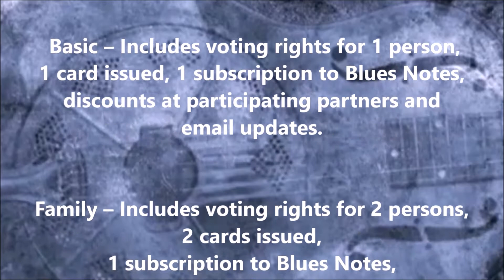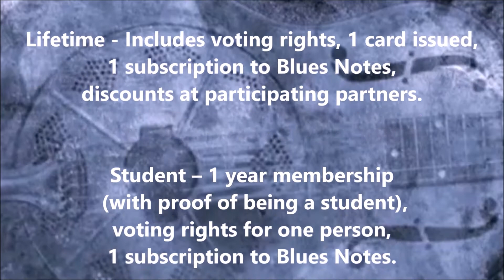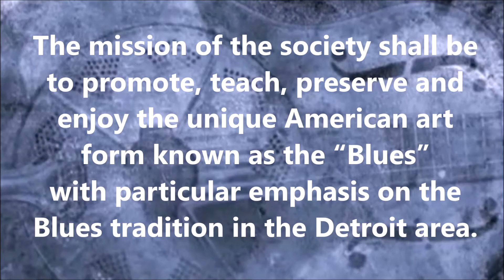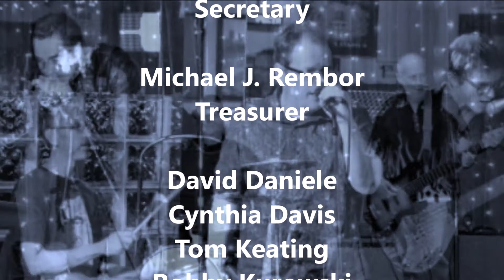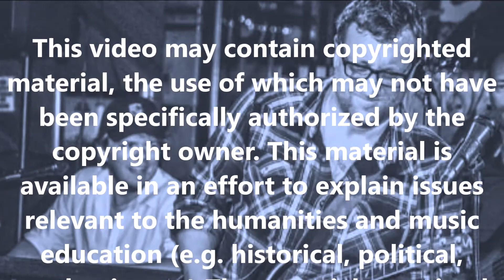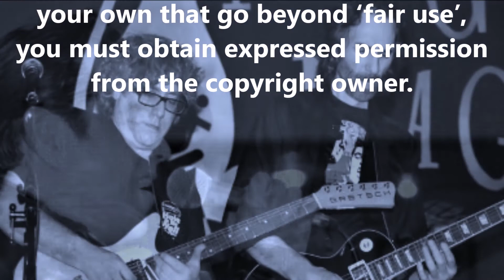Motor City Blues Show 5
Welcome to Motor City Blues presented by the Detroit Blues Society.
Get ready for the Mardi Gras sound of DBS member band Monsieur Guillaum and his Zydeco Hepcats. 30 minutes of non-stop Motor City Blues.